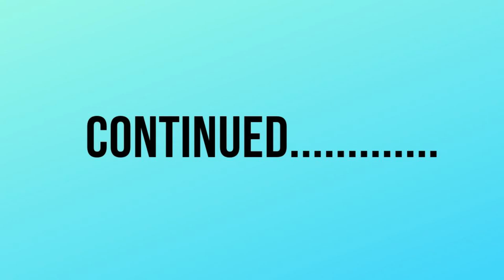Training by Mr Naveen Kumar ji Part 1 Kapashera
Training by Mr Naveen Kumar ji Part 1, Crown Director in Vestige.